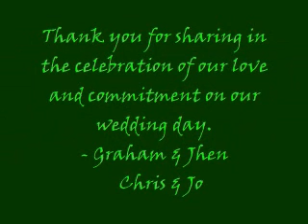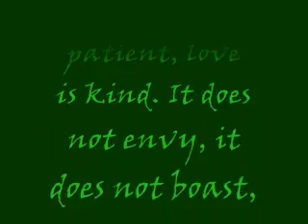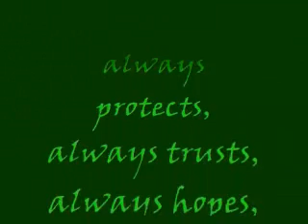Graham-Jhen Wedding.Part 13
Double Wedding
March 15, 2008
Dubai, U.A.E.